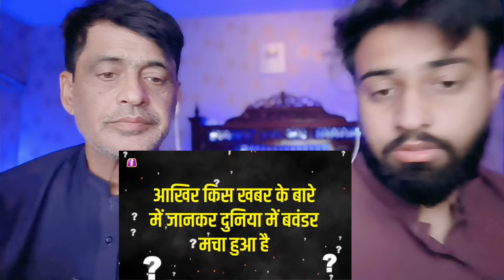भारत ने पाकिस्तान और चीन में घुसकर मारने के लिए बनाया काल चीन और पाकिस्तान में भारत का खौफ